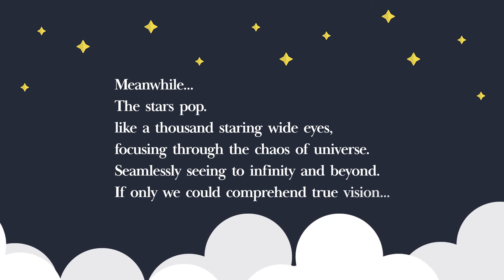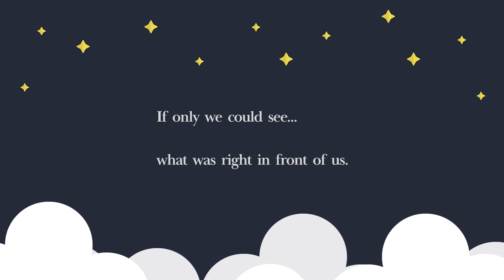Vision - Here I Stand poem by Aiden Axtell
The Trust will shortly be publishing a brand new book of poems and reflections authored by young people with care experience, so keep an eye out for that. The project encouraged anyone with experience of care to write about something that mattered to them in any format – poems, songs, short stories, and more.

The title of the publication, 'Here I Stand' is taken from a poem called 'Vision' by Aiden Axtell.  As a little taster of what is to come, Mhairi from the Life Changes Trust caught up with Aiden to talk about the power of creative writing for young people with care experience, and he read his poem for us.